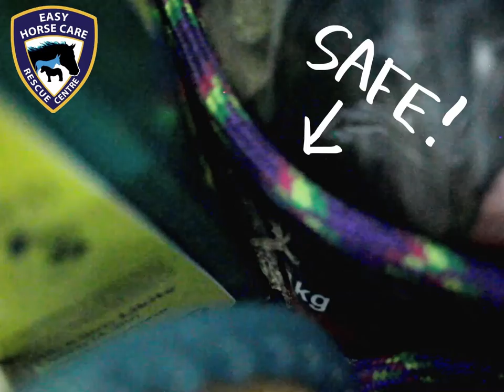A little rescue in our new kitchen - Easy Horse Care Rescue Centre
Sue and Rod have worked VERY HARD to extend the kitchen, so we can improve the cafeteria service. Of course, as you will see on this video, no animals were harmed during the operation, even if Romero the cat was quite confused by these changes on his territory!